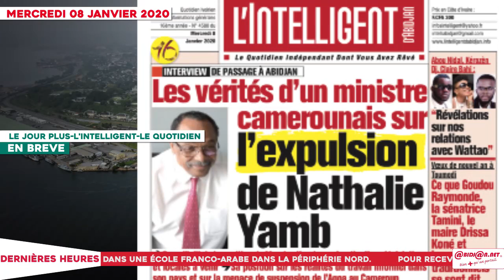Le Titrologue du 08 Janvier 2020 : Aka Aouélé ferme une clinique de Yopougon...